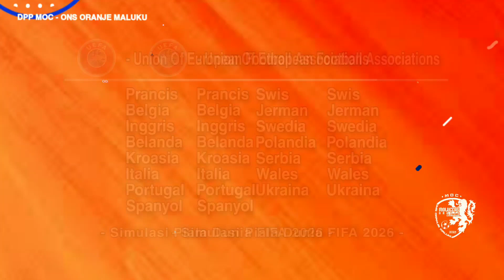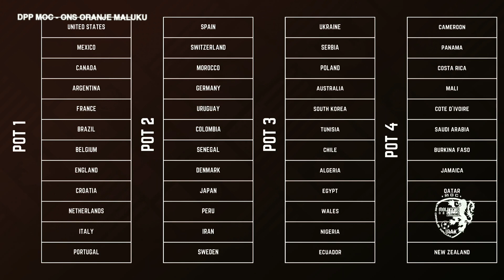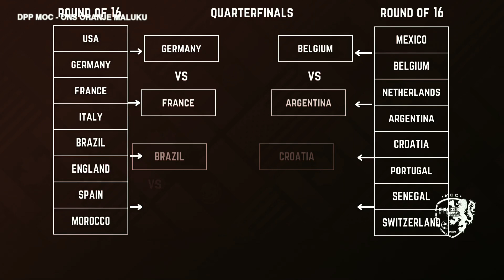Simulasi Pembagian Grup Piala Dunia 2026 Dengan Formasi Baru 48 Tim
Simulasi Pembagian Grup Piala Dunia 2026 Dengan Formasi Baru 48 Tim, Kualifikasi, Babak Penyisihan, Babak 32 Besar, Babak 16 Besar  Babak 4 Besar dan Babak Simifinal dan Final.

Dengan di tetapkanya format baru dalam perhelatan Piala Dunia 2026, oleh induk sepak bola dunia FIFA, maka, Piala Dunia 2026, akan memiliki peserta dan grup yg lebih banyak, dan juga akan memakan waktu pertandingan yg lama, yakni, 48 Tim, 12 Grub dan 39 hari bertanding, atau 1 bulan lebih, di bandingkan dengan gelaran piala dunia pada edisi² sebelumnya.